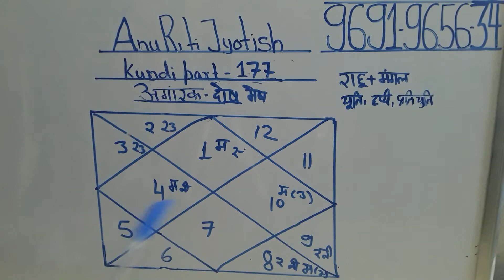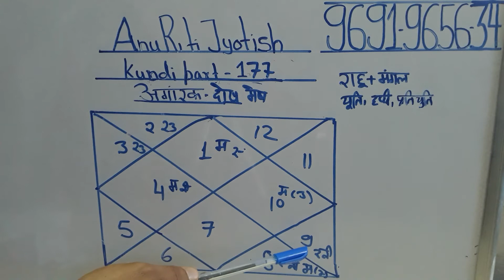Angarak dos mesh lagna me kundli part 177